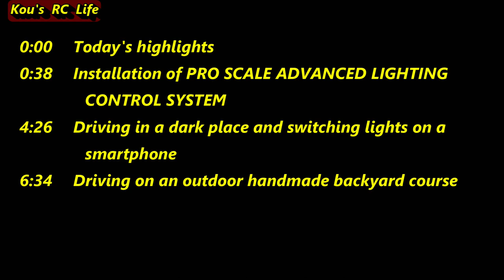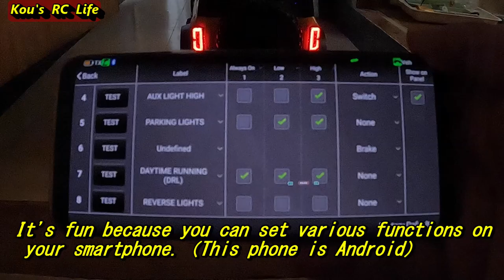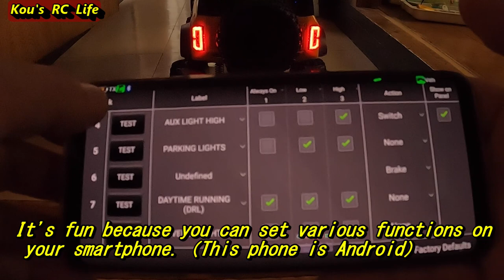I installed the Traxxas TRX-4 2021 Ford Bronco Complete Pro Scale LED Light Kit. Traxxas 9290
👈Traxxas TRX-4 2021 Ford Bronco with Long Arm Lift Kit. Climb the swamp.

0:00  Today's highlights
0:38  Installation of PRO SCALE ADVANCED LIGHTING CONTROL SYSTEM
4:26  Driving in a dark place and switching lights on a smartphone
6:34  Driving on an outdoor handmade backyard course